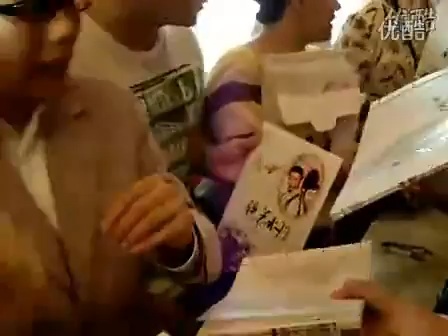Lý Ngọc Cương ký tặng khán giả Nhật Bản 2010